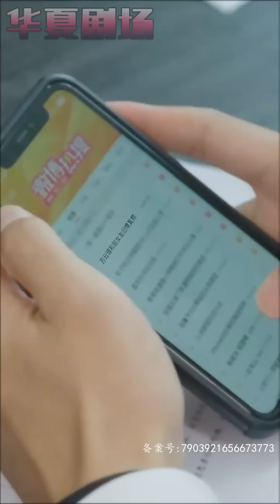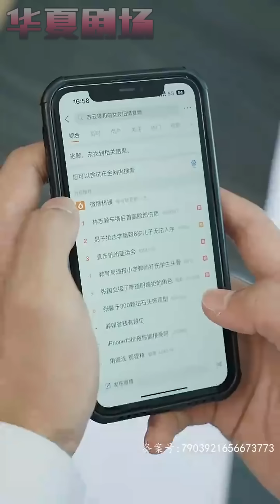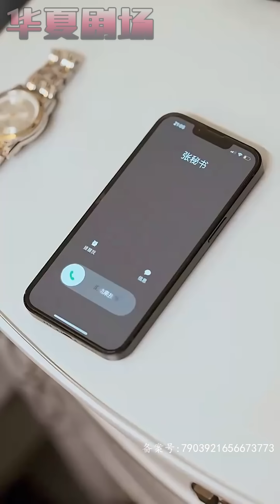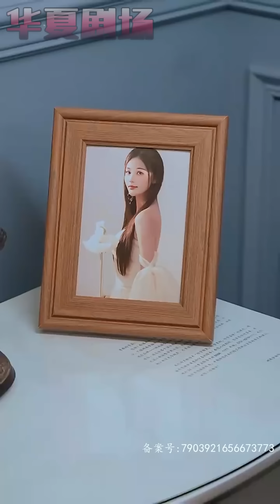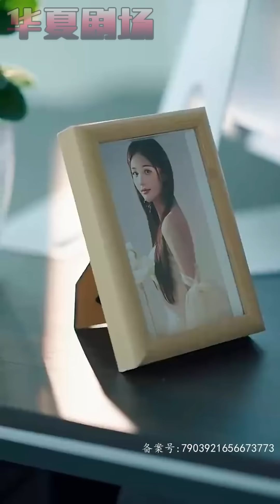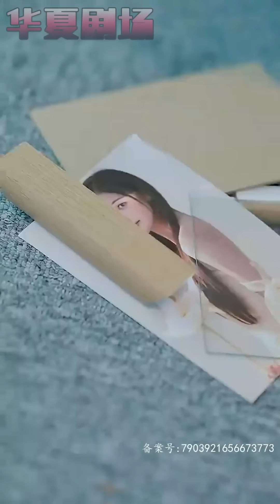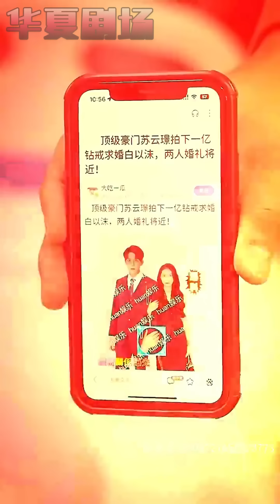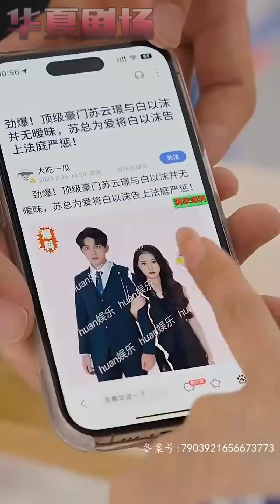總裁，夫人已經死了，救不活了！ 不可能！ 溫言，只要你醒過來，我補給你一個盛大的婚禮！ 《重生後，虐文霸總拿了寵妻劇本》华夏剧场